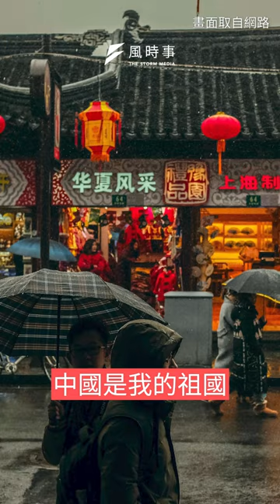立委喊「中國我祖國」遭酸：記得換國籍 國家認同該影響從政資格嗎？｜風時事｜風傳媒